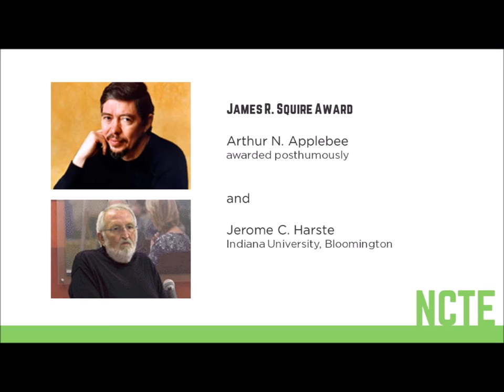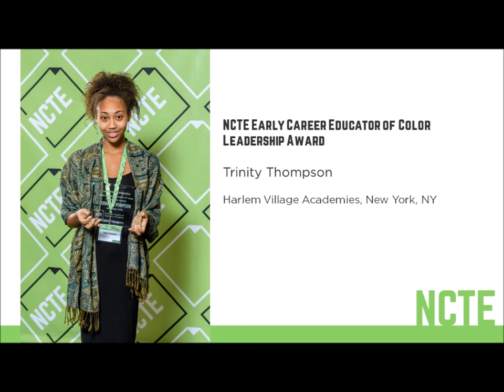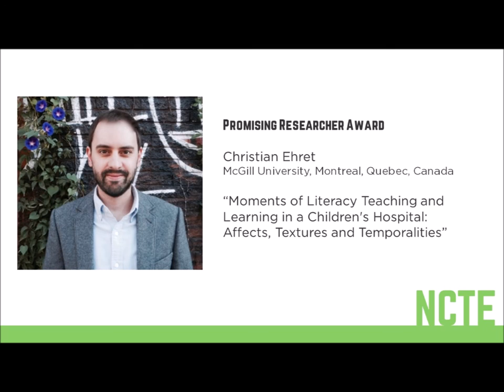2016 NCTE Awards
At this year's NCTE Annual Convention several leaders in our field were recognized in an awards ceremony on Saturday, November 19. This slideshow details the awards that were presented and includes photos of the recipients.